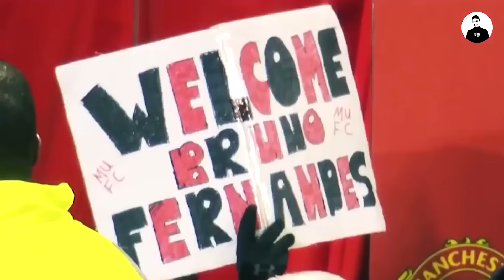BRUNO FERNANDES, CHỈ CẦN BỚT PRESSING MÕM ĐI MỘT CHÚT THÌ ANH LÀ THỦ QUÂN HOÀN HẢO CỦA MAN UTD